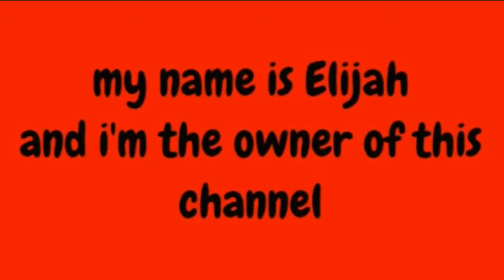50 Subs!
We just hit 50!!!